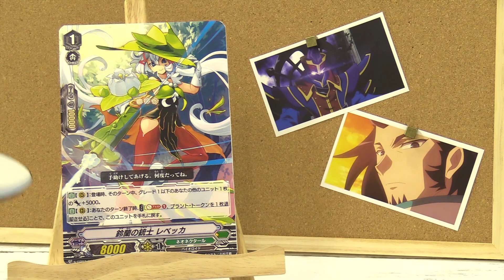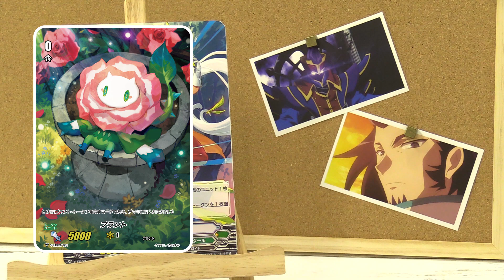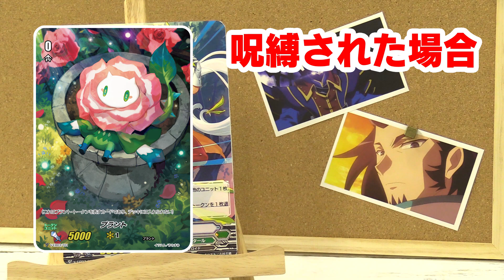今日のカード【鈴蘭の銃士 レベッカ】「ULTRARARE MIRACLE COLLECTION」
今日のカードを毎日紹介＆解説！

9月21日分は、
「ULTRARARE MIRACLE COLLECTION」より、
「鈴蘭の銃士 レベッカ」をご紹介！

◆Line友達登録はコチラ！